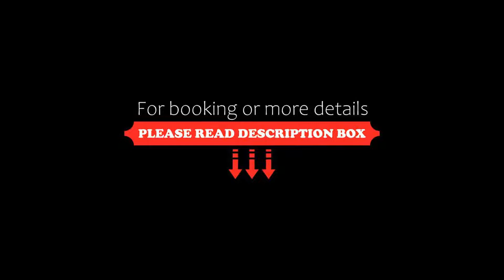Gasthof Lafrenz, Hamdorf, Germany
About Property:
Offering a la carte restaurant and free bikes, Gasthof Lafrenz is located in Hamdorf. Free Wi-Fi access is available.
Each of the rooms here at Gasthof Lafrenz comes with a flat-screen TV and a seating area. Featuring a bath or shower, private bathrooms also come with a hairdryer. Extras include a desk.
Every morning, guests are welcome to enjoy a fresh breakfast buffet at the property. In the evenings, meals can be eaten in the bright and modern restaurant.
At Gasthof Lafrenz th...
Property Type: Hotel
Address: Osterende 18, 24805 Hamdorf, Germany
Searching For
1. Gasthof Lafrenz - Hamdorf - Germany
2. Gasthof Lafrenz - Hamdorf - Germany Address
3. Gasthof Lafrenz - Hamdorf - Germany Rooms
4. Gasthof Lafrenz - Hamdorf - Germany Amenities
5. Gasthof Lafrenz - Hamdorf - Germany Offers and Deals
Audio Credit:
Track Title: Blank Slate
Artist: VYEN